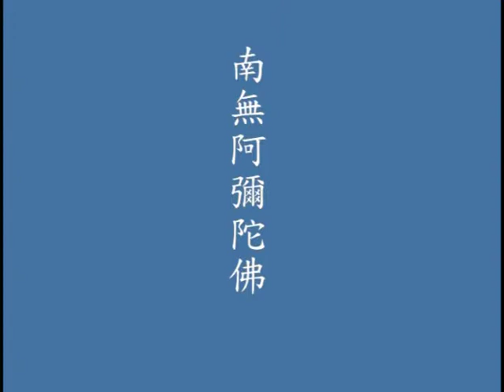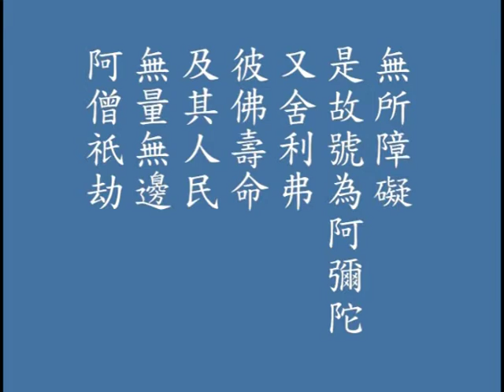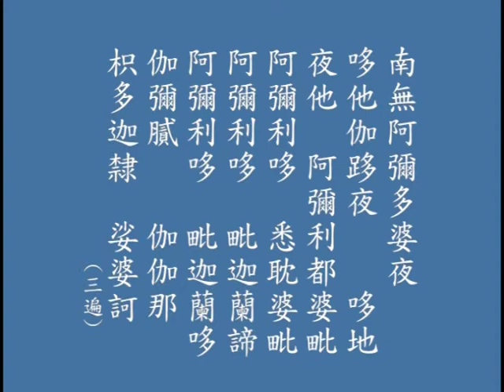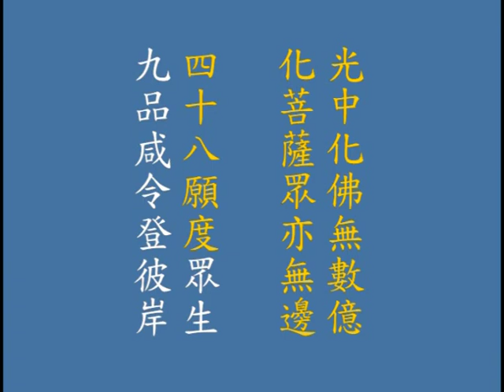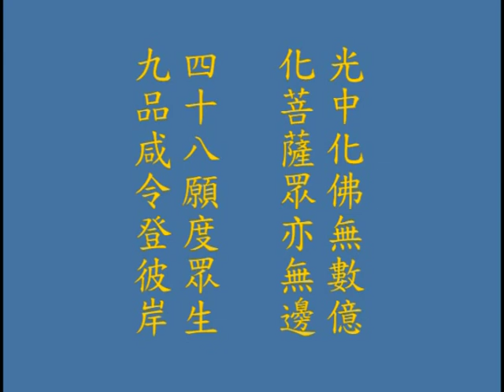中峰三时系念-有声书（4）